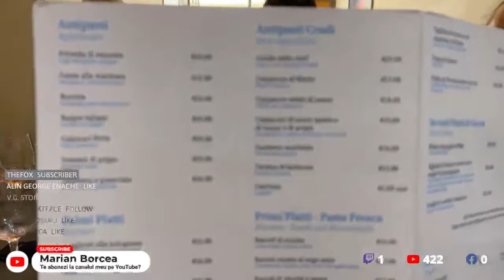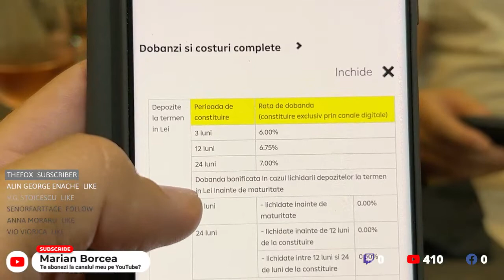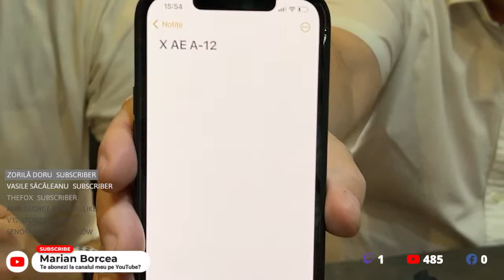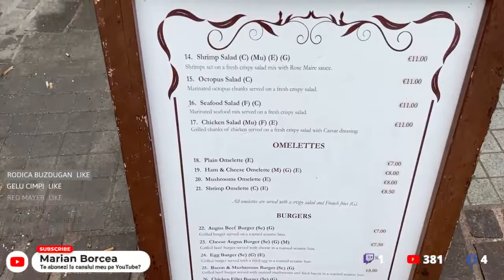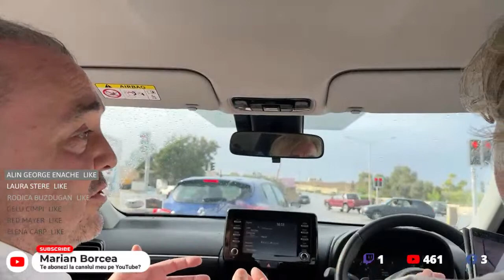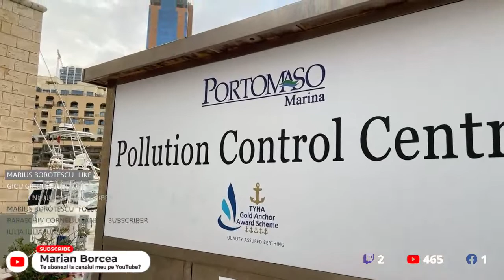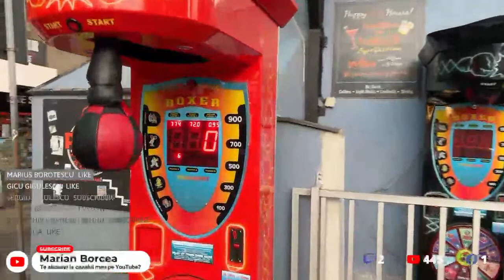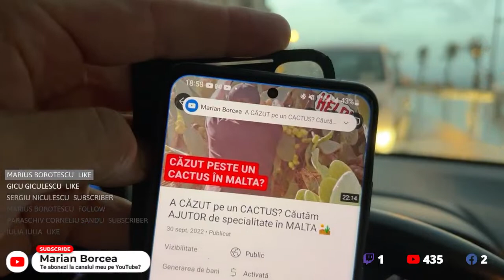🔴 PRÂNZ în MALTA cu Sorin Constantinescu, Stefan Jicol și Silviu Petrescu la cel mai bun restaurant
Un nou Vlog, sper eu, interesant la care sunteti invitati sa va uitati, sa apreciati cu un Like si sa va abonati!